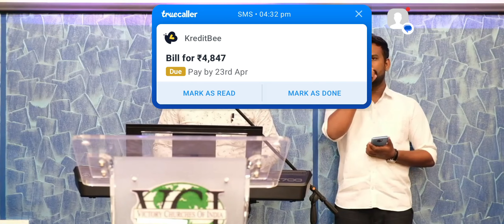Neer illamal/நீர் இல்லாமல்/உங்க பிரசனம்/worship songs/victory church/Christen song/#DAVIDKALAI@###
david kalai#david
‎#DAVID KALAI Praise And Worship
jesus songs/worship sings/victory church/Christen song/VCI/DAVID KALAI@###